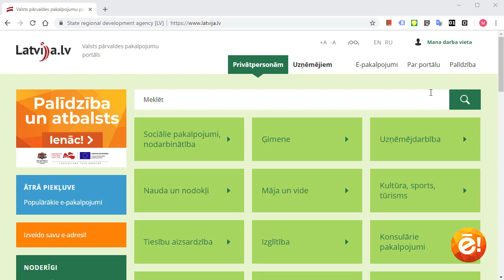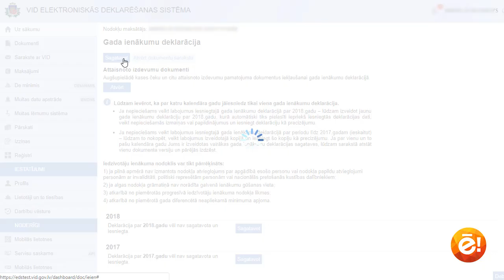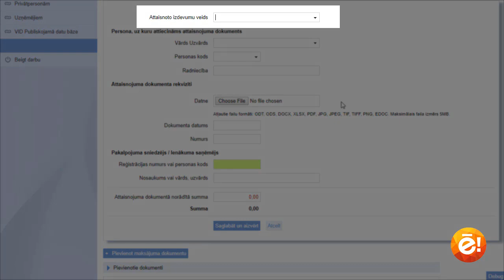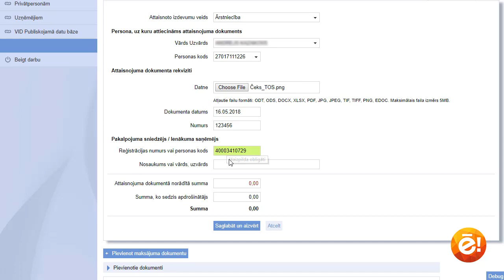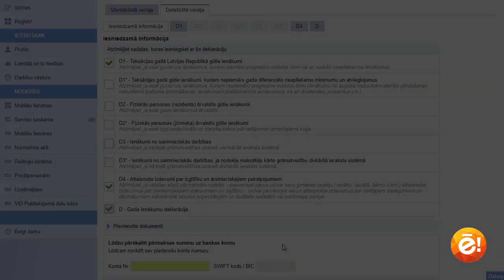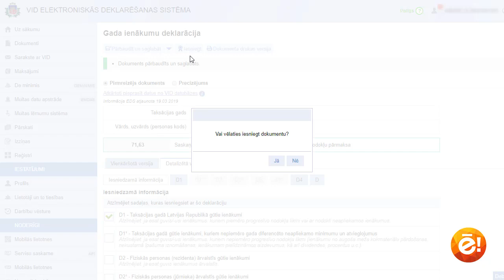Kā detalizēti aizpildīt gada ienākumu deklarāciju par 2018.gadu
Pamācība, kā detalizēti aizpildīt gada ienākumu deklarāciju par 2018.gadu.